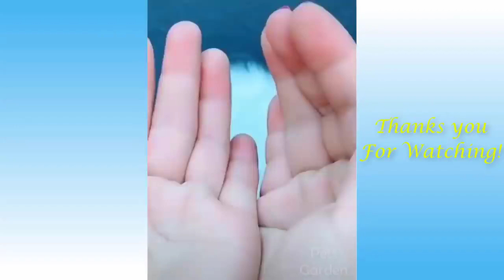Cutest Cats & Dogs Compilation 2020 | Best Cute Cats Videos Ever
Welcome to Pets Abode Videos, a channel dedicated to cute, fluffy pets and curious, rambunctious dogs

👉This stunning secrets would make your dogs obey you, get it

👉 Your dogs shouldn't be eating any kind of food, get this essential cookbook to give them good diets

👉Cat Spraying No More
A proven system Guaranteed to stop your cat peeing outside the litter box and messing up the whole house!

👉You can now learn to communicate directly with your cats and finally understand what they have been trying to tell you all along and tell them how much they mean to you

👉30 THINGS TO TEACH YOUR DOG IN 30 DAYS
Learn the essential training skills you need for bringing home a new dog!

👉A Powerful Yet Simple Method Of Feeding Dogs An All-natural, Nutritious Diet That May Help Dogs Recover From Stubborn Health Problems And Even Add Years To Your Dog's Life! No Silly Bogus Ingredients, No Complicated Time-consuming Recipes, No Bs.

👉Brain Training For Dogs - High Quality Dog Training Course Featuring 21 Games To Improve A Dog's Intelligence And Behavior, Plus Easy Instructions For Training Obedience Commands! Created By A Well Known Professional Dog Trainer!